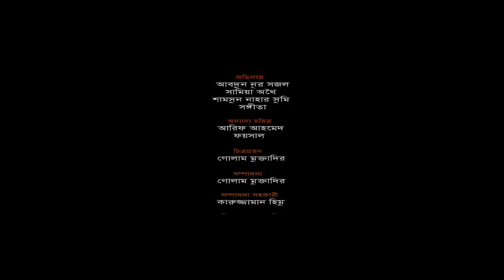Jibon Chobi | জীবন ছবি | Shajal Noor | Samia Othoi | Shamsun Nahar | Shongita | Bangla Natok 2022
Natok : Jibon Chobi
Director : Piklu Chowdhury
Starring : Shajal Noor, Samia Othoi, Shamsun Nahar Sumi, Shongita, Arif Ahmed, Foysal,
Story : Shetu Arif
Edit : Golam Muktadir
Publicity Design : Masum Billah (Mbgfx)
Language : Bengali
Label : CD Choice